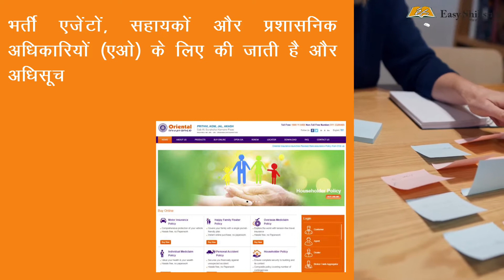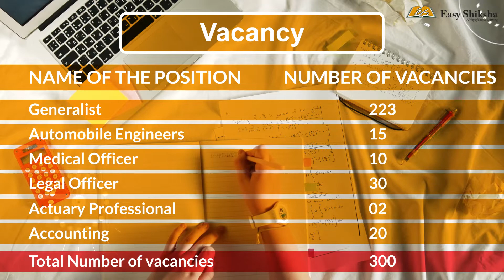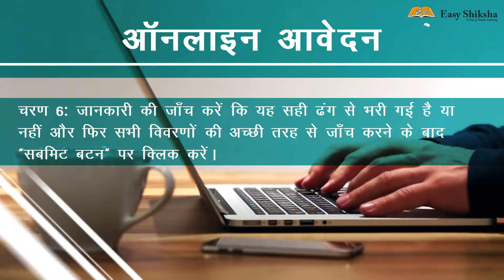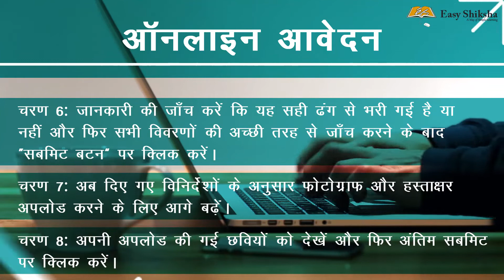Oriental Insurance Company LTD.| Know Your Exam| Quick Updates| EasyShiksha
Still not sure about your exam?
You're at the right place!

Watch the video to know about your exam.

Stay glued to make your journey easier.

Do not miss any important update!

Get the best online Certification Courses at EasyShiksha and learn with us to enhance your skills.

Enroll in your favourite course today and get all the benefits.

Perks of enrolling-

•Surf amid more than 10 thousand colleges in India and abroad.
•A lot to read! Free online education magazines.
•Fulfill the leftover skills needed for a job

To know more about EasyShiksha, visit-